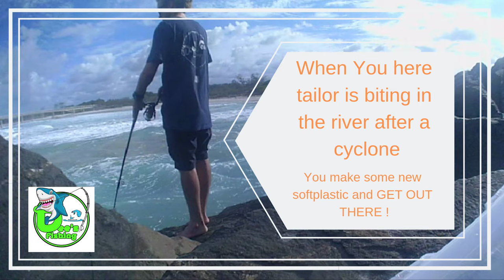Fishing for Tailor in the Tweed River Mouth after a Cyclone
Hello

This is a short video of my fishing adventure after the cyclone that hit the Gold Coast a couple of weeks ago, I heard that there has been a lot a tailor (bluefish) caught in the river mouth and on Fingal Beach so I decided to make some new soft plastic and head out and try to catch some. Was very exciting as I never caught tailor on a soft plastic before. I recorded my journey and I hope you enjoy.

Equipment used; Cheap HD water proof camera of Ebay. And Iphone 8.